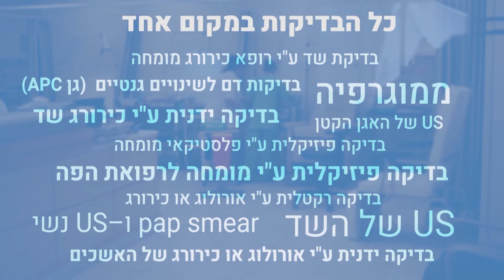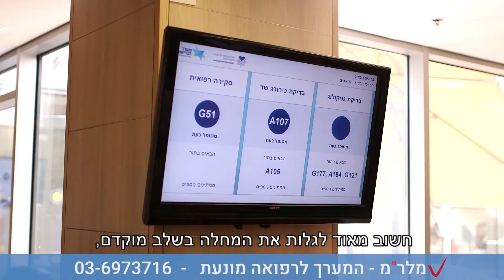המערך לרפואה מונעת במרכז הרפואי ת"א | איכילוב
שירותי המרכז כוללים: בדיקת סקר תקופתית, בדיקת סקר איבחון ומניעת סרטן, בדיקת סקר נשים, בדיקת סקר ספורט, בדיקת סקר לב, שרותי בריאות למטיילים.